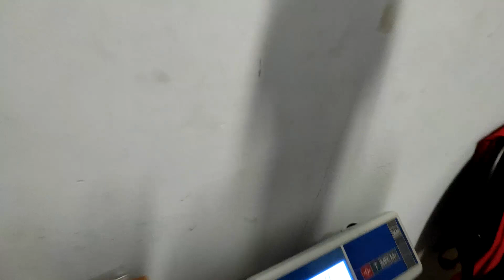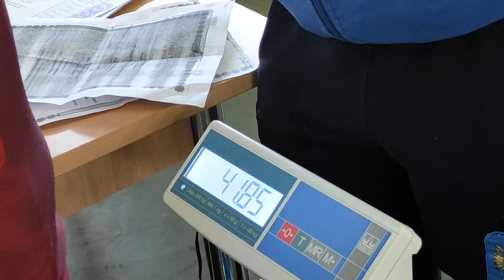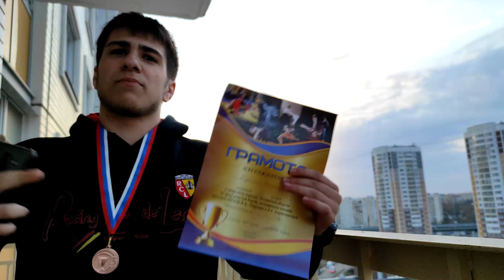СОРЕВНОВАНИЯ ПО БОРЬБЕ/СЛОМАЛ МАШИНУ ТРЕНЕРА/ВЛОГ